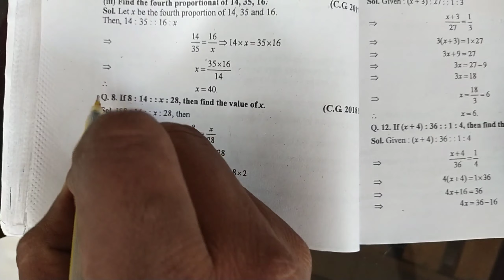VSA Question 5 7 10 11 chapter 5 ratio and proportion class 10th maths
very short answer ratio and proportion class 10th maths परीक्षा सार कक्षा दसवीं अनुपात एवं समानुपात